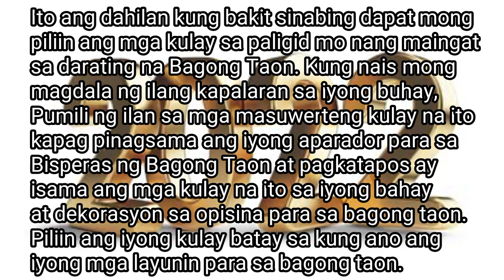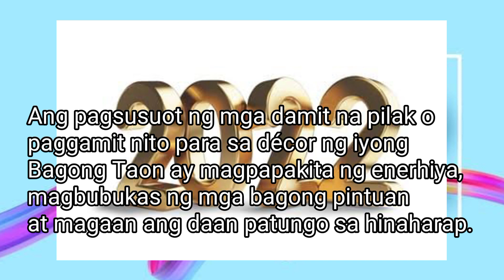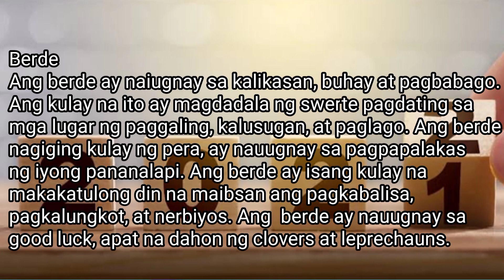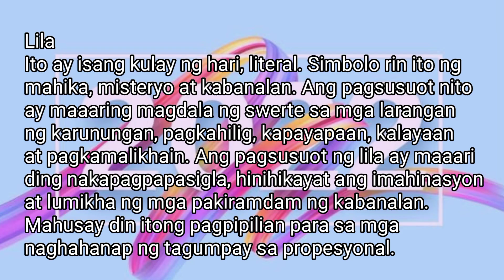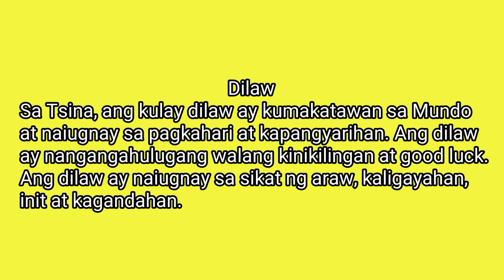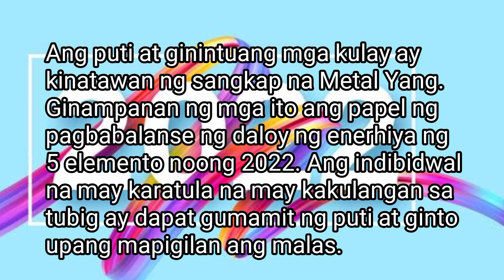SWERTENG KULAY SA 2022 ZODIAC SIGNS CHINESE LUCKY COLORS 2022- CHINESE HOROSCOPE/Year of the Tiger